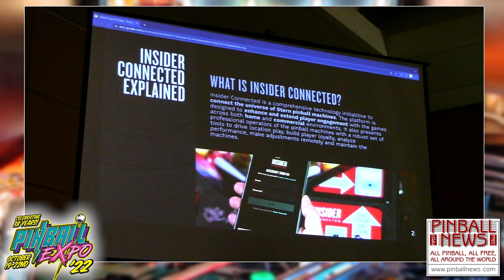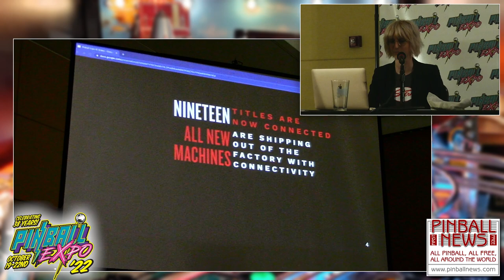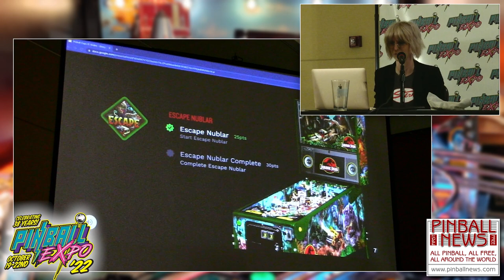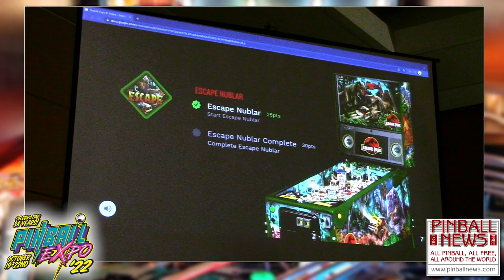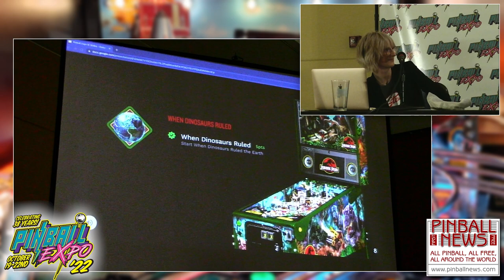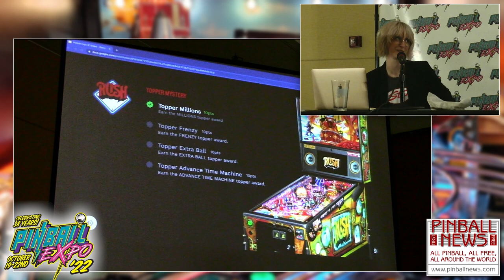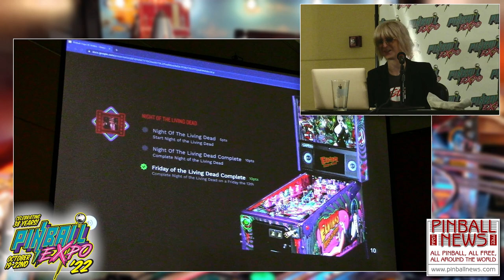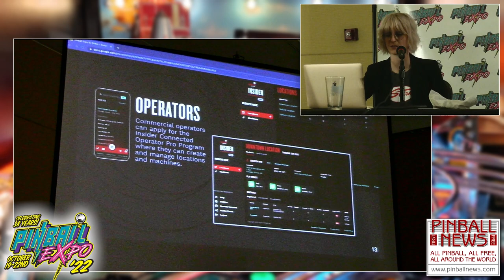Pinball Expo 2022 - Insider Connected - Pinball News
Insider Connected is Stern Pinball's heavily-promoted online player, score and achievements registration system.  In this seminar, members of the Insider Connected team talk about the system and what is coming up for players, tournament organisers and location operators.